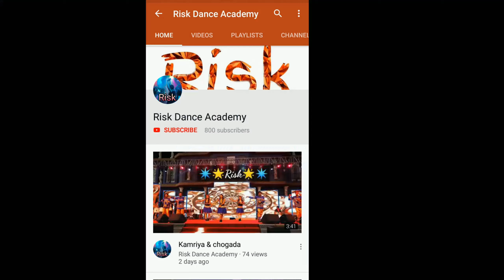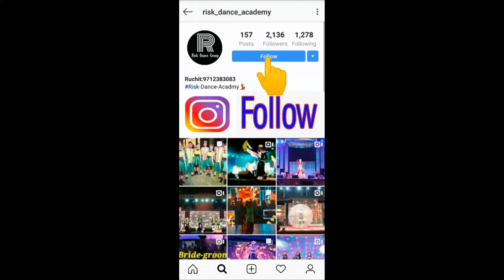SURMA KAALA New Song Jassie Gill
SURMA KAALA  _ Jassie Gill_ Ft Rhea Chakraborty _ Snppy. Jass Manak_ Arvindr Khaira